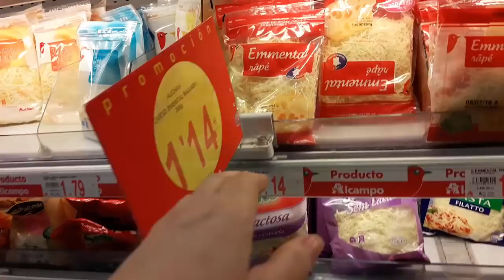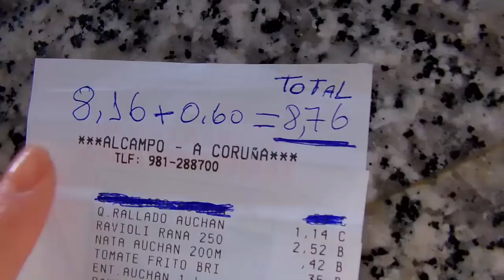Jantar para Duas Pessoas Com Apenas 10 Euros e Mesa Posta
Olá Pessoal, hoje trago video em colaboraçao com outras youtubers onde fazemos um jantar econômico para duas pessoas gastando apenas 10 euros, espero que gostem!
DEIXA NOSSO LIKE! COMPARTILHE! :)

✔ OUTROS VIDEOS INTERESSANTES QUE VALE A PENA VER ✔